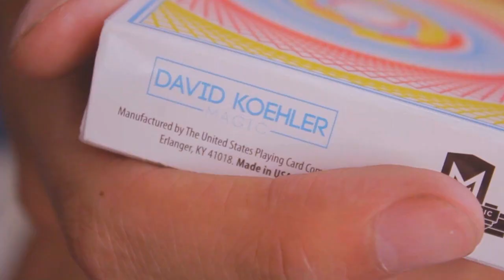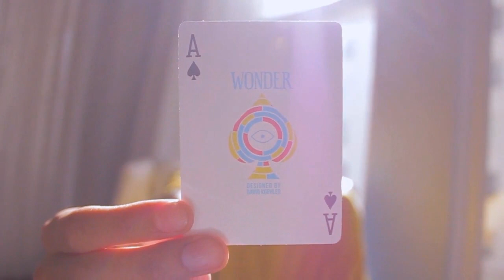Wonder Jeu de cartes par David Koehler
Les lignes en spirale jaunes, rouges et bleues sont floues, puis vous vous concentrerez lentement sur un simple motif d’œil au centre de la carte.